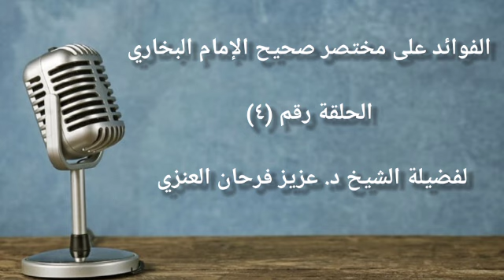الحلقة الرابعة من سلسلة الفوائد على مختصر صحيح الإمام البخاري. عزيز فرحان العنزي